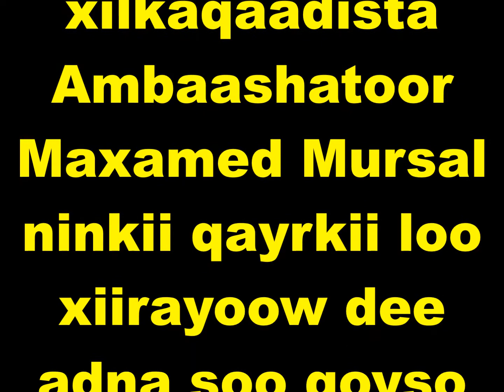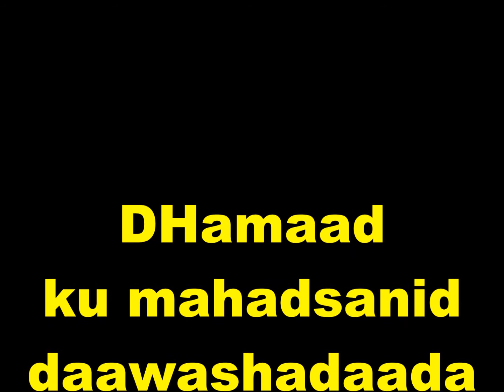Dr Amaandhoorey xilkaqaadista Ambaashatoor Mursal ninkii qayrkii loo xiirayoow dee adna soo qoyso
Dr Amaandhoorey xilkaqaadista Ambaashatoor Mursal ninkii qayrkii loo xiirayoow dee adna soo qoyso madaxa Warfidiyeenka shantasoomaaliya